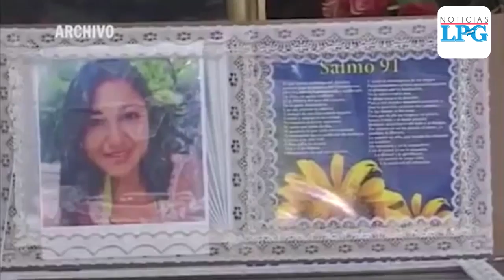Enfrenta juicio Henry Salazar, acusado de asesinar a su novia embarazada quien se negó a abortar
Él tenía una relación sentimental con otra persona y quiso obligar a Lilian a abortar, dijo Fiscalía. Ella se negó y fue asesinada en octubre del 2017. Su cuerpo fue hallado en la carretera a Comalapa.

¡Visítenos!